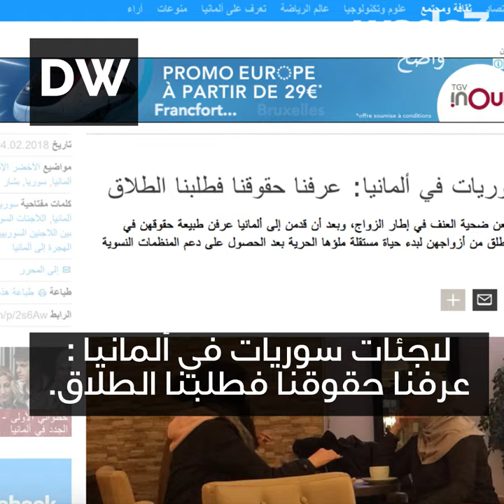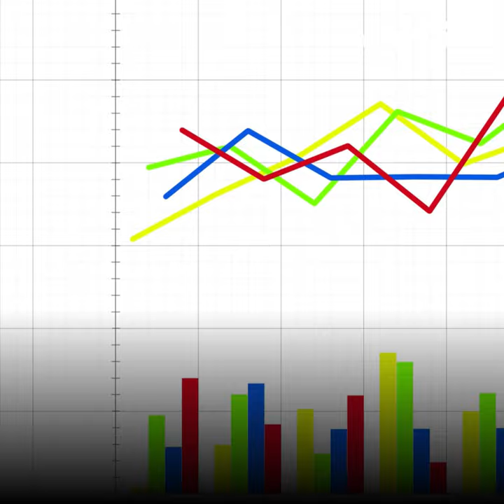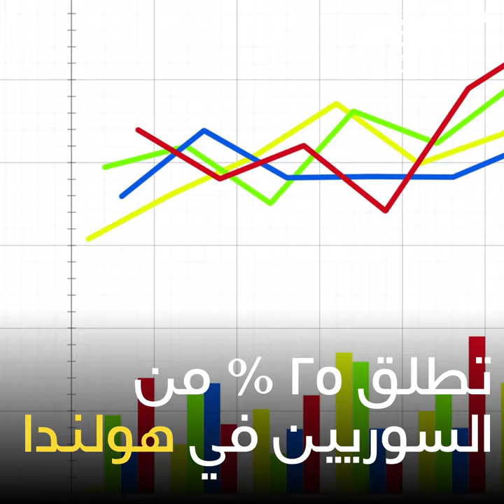اللاجئات السوريات يطلبن الطلاق !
اللاجئات السوريات يطلبن الطلاق، لماذا؟ رأي المعنيين ...